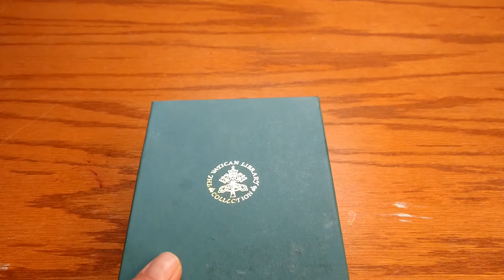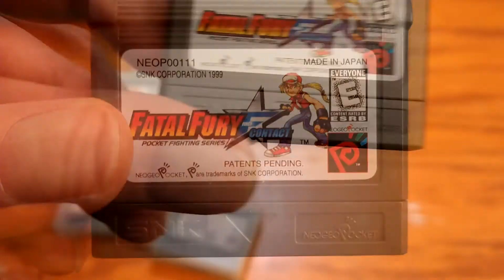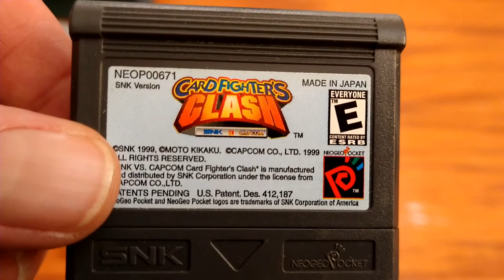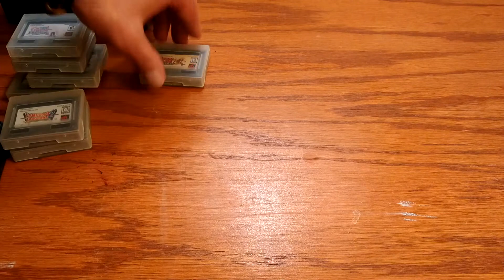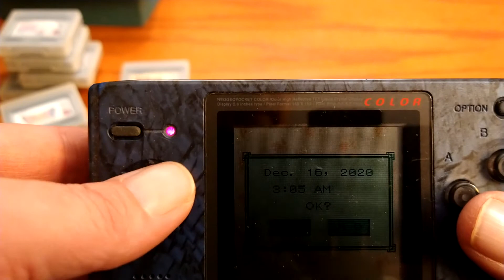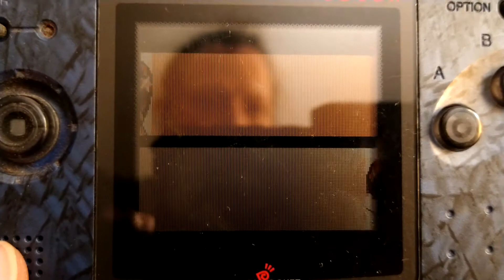My NeoGeo Pocket Color (Part 1) Showing my Handheld Device I Bought In 2000 and Playing Two Games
My Neo-Geo Pocket Color that I've had since 2000. In this video I explore the system and my collection and play two games, Metal Slug - 1st Mission & SNK Vs. Capcom - Cardfighters Clash SNK Edition.